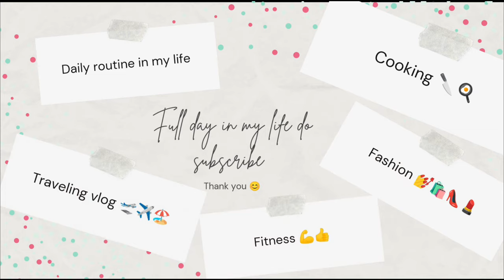माझं स्किन केअर रुटीन | मी बनवलेली क्रीम लावून माझ्या स्किनची काळजी कशी घेते | PAMPERED YOURSELF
आज मी माझे स्किन केअर रुटीन कशी घेते तेच मी शेअर केले आहे. आणि मी कोरियन स्टाइल होममेड  केलेली क्रीम लावून माझ्या स्किनची काळजी कशी घेते तेच मी शेअर केले आहे.
आणि आपण स्वतःला नेहमी पॅंमपर केल पाहिजे आणि नेहमी आपल्या आरोग्याची आणि स्किन ची काळजी घेतली पाहिजे 🥰
मी घरातील सर्व कामे आवरुन स्वतःसाठी वेळ काढते. आणि पंधरा दिवसांतून एकदा नक्की हे स्कीन केअर फॉलो करत असते. 😊